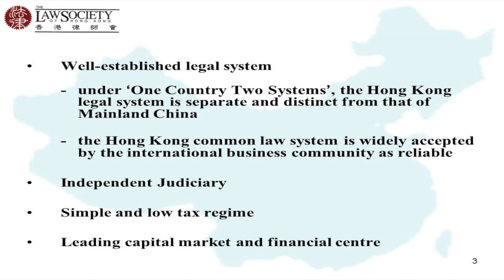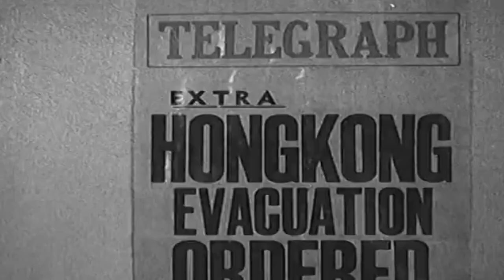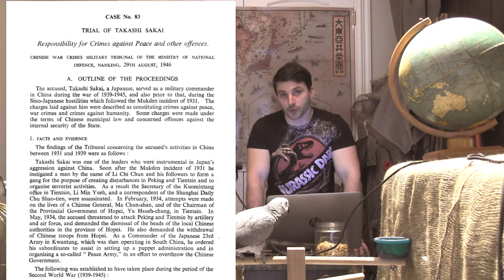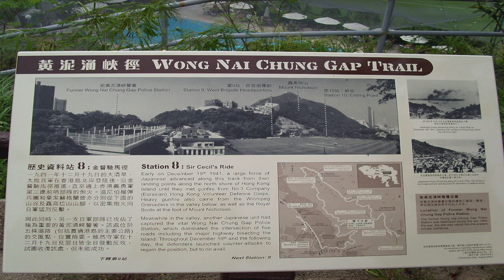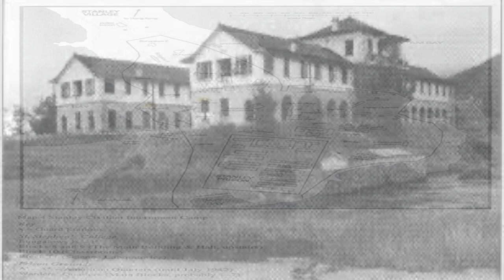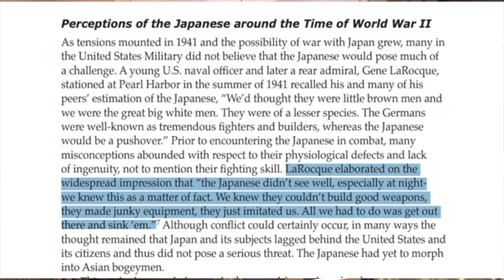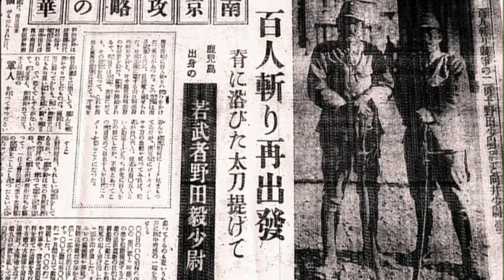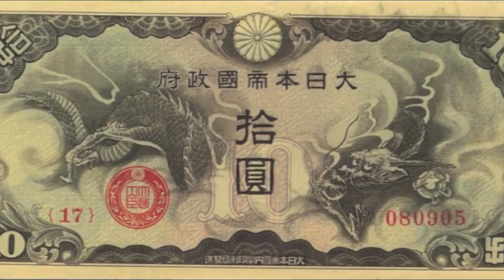The Battle of Hong Kong 1941 🇭🇰 Documentary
The Battle of Hong Kong 1941 was a significant battle during the Pacific War that saw Chinese, British, Indians and Canadian fighting off a Japanese invasion of Hong Kong.

▶️In this documentary we will explain the Battle of Hong Kong 1941 which was performed the same morning as the attack on Pearl Harbor. The Empire of Japan invaded the British Crown Colony of Hong Kong which was defended by Chinese, British, Indian and Canadian forces.

▶️The Battle of Hong Kong lasted from December 8th-25th ending with “black Christmas” when Hong Kong was surrendered to the Empire of Japan. This full documentary will cover the history of Hong Kong, why the battle of Hong Kong occurred, why it was an important target for the Japanese empire, a complete rundown of the entire battle day by day (animated battle map, battle footage), how racism played an interesting role in the battle for both sides, the brutal military structure of imperial Japan, what the occupational years were like, what resistance was like during 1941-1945, an explanation on the atrocities performed by the Japanese forces and the lasting effect the battle held over the Pacific War and World History.

▶️The guest speaker Eric is a fellow History Major that studied with Craig from The Pacific War Channel. Please check out our previous discussion on Amazing and lesser known facts about the battle of Midway.

"Pacific War Podcast The Battle of Midway 🇯🇵 Awesome and Lesser known facts"

Timestamp
0:00 Intro Video
0:30 Intro
2:30 History of Hong Kong
5:45 Background to the battle
8:00 The Battle of Hong Kong
53:30 How Racism played a role
1:01:00 The atrocities
1:14:00 The Occupation of Hong Kong and Resistance
1:20:00 Conclusion